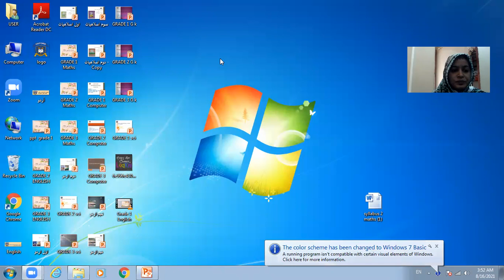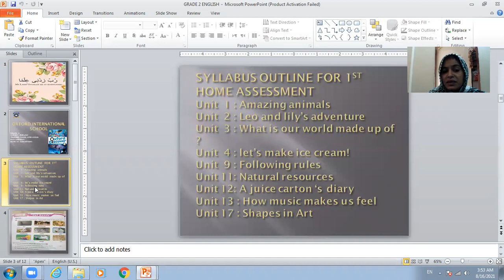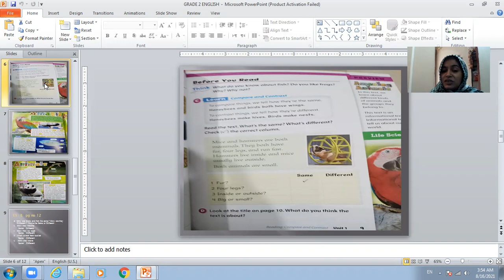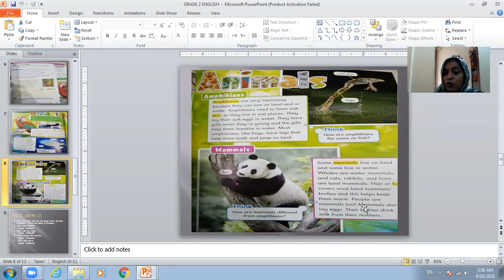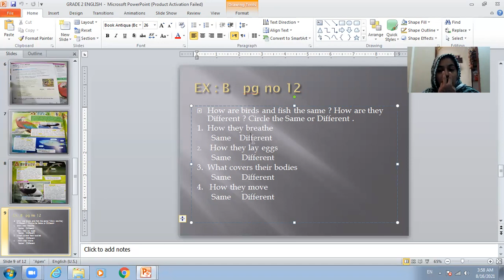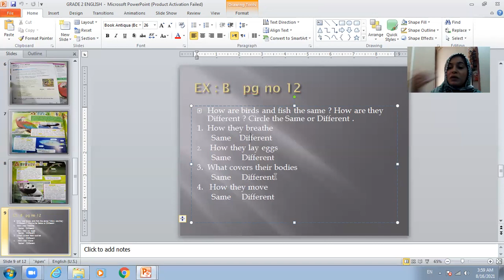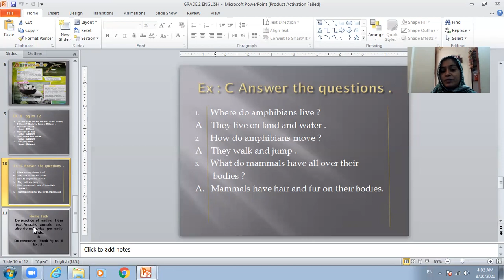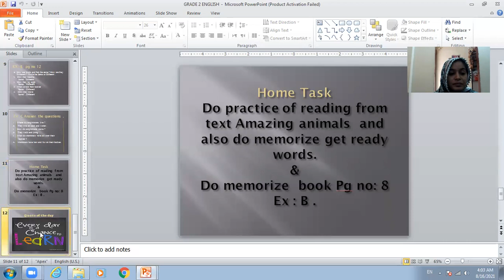Grade II English 16th August